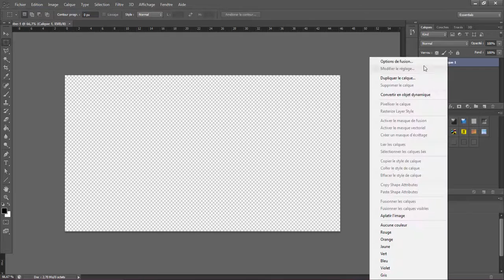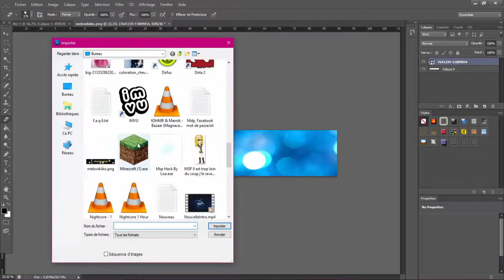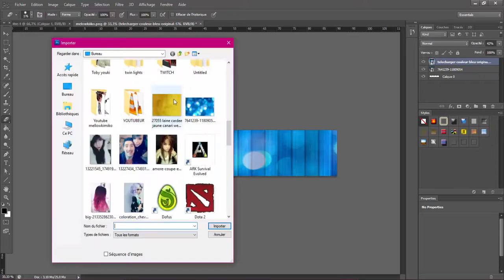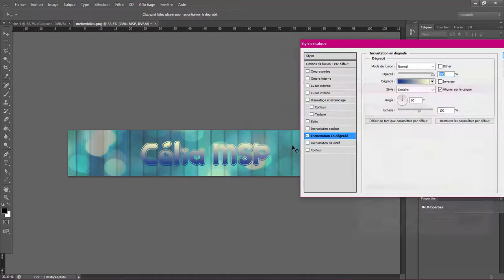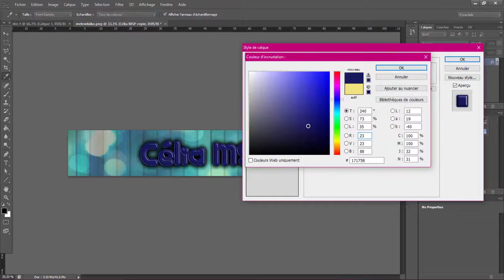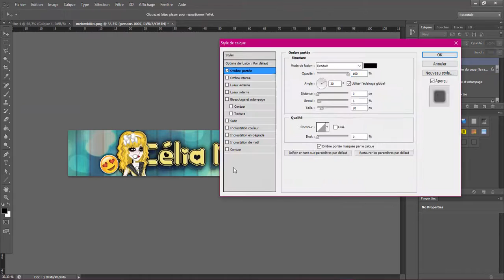BANNIERE CELIA MSP - PHOTOSHOP #1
Hello aujourd'hui on se retrouve pour une nouvelle vidéo j'espère que ceci vous auras plus
gros bisous a vous :)

LES QUESTIONS QUI REVIENNENT SOUVENT :

Prénom : Amandine
âges : 17 ans
logiciel de capture video : camtasia studio ou webcam logitech
logiciel de montage : camtatsia studio

Msp: XxMellowPinkuxX

skype: x-missdidoune-x